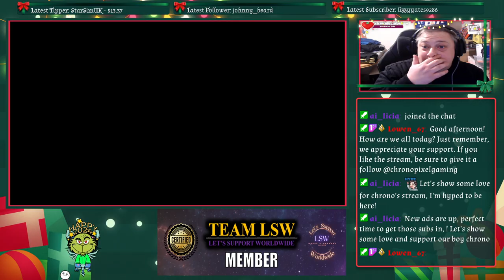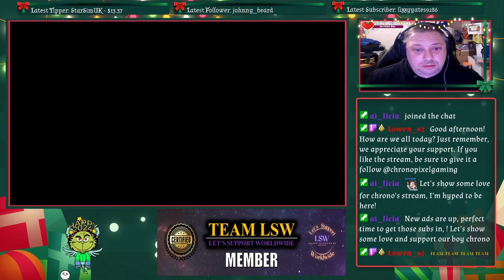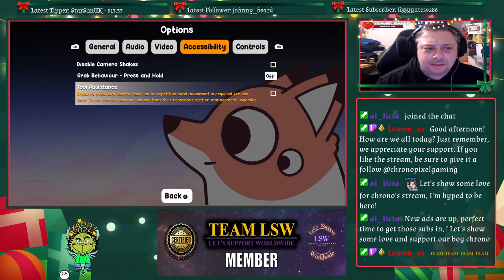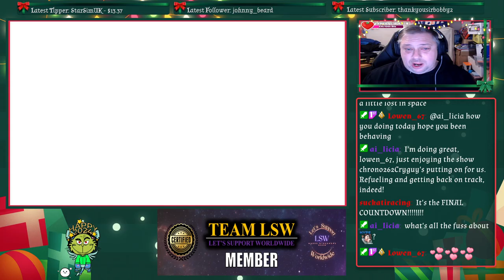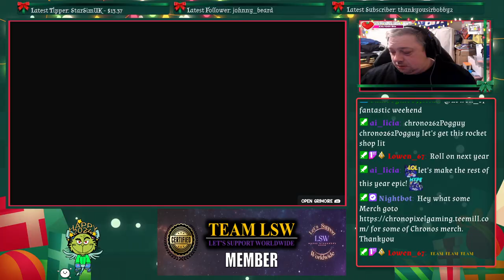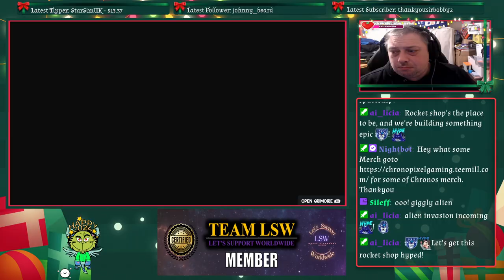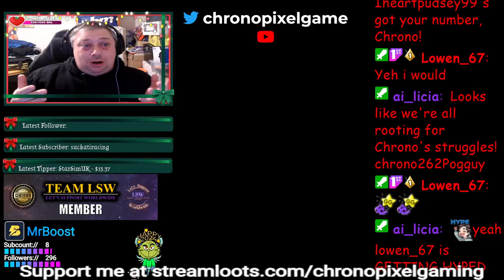Uncle Chop's Rocket Shop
Come on down to Uncle Chop’s Rocket Shop, for all your roguelite spaceship repair simulation needs! WARNING: Untested genre not suitable for people with tentacles for arms or an aversion to dying horrifically. Side effects include improved reading comprehension under pressure and a furry fetish.